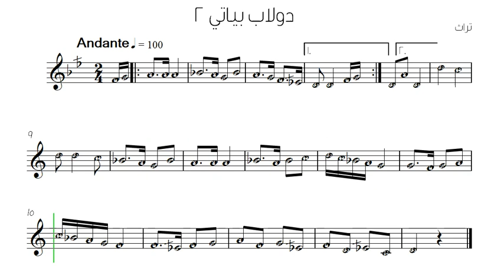دولاب بياتي 2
تعلم قراءة وعزف النوته الموسيقية الخاصة بـ دولاب بياتي 2 ( النوته الموسيقية بالعربي ). يمكنك تحميل النوته الموسيقية بالعربي من هنا